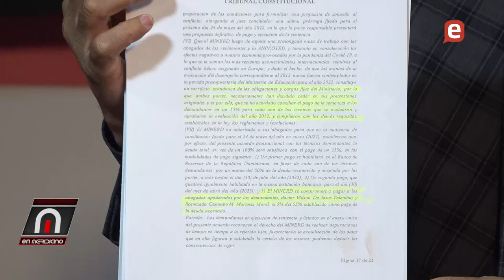Máximo Calzado Reyes: Ministerio Educación desacata sentencia justicia en detrimento de técnicos